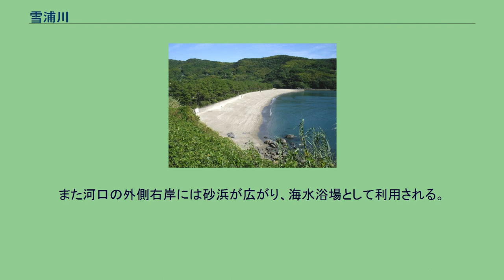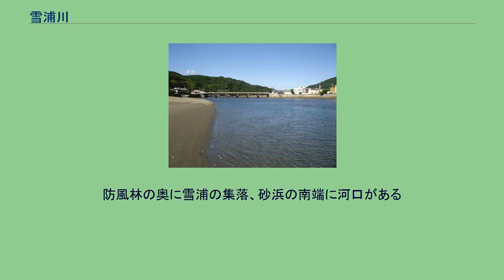雪浦川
雪浦川（ゆきのうらがわ）は、長崎県の西彼杵半島西部を流れ、角力灘（東シナ海）に注ぐ二級河川である。
西彼杵半島最大の川で、流域は西海市と長崎市に属する。
本流全体は「へ」の字型で、それに多くの支流が合流する。
西彼杵半島中央の長浦岳（標高561m）北西側斜面を水源とする。
上流部は「音無川」と呼ばれる。
山間にV字谷を刻んで北へ流れ、幸物地区で藤原川と合流する。
合流後は緩やかに南西方向へ流路を変えるが、ここには昭和52年（1977年）に雪浦ダムが完成した。
ダムの下流からは流れが緩くなり、支流の羽出川と合流する奥浦地区からは満潮時に海水が流入する。
雪浦の集落や水田がある下流域では、一部を除いて高さ数mの堤防が整備されている。
河口付近で小田川・河通川と合流し、角力灘へ注ぐ。
河口の川幅は100mほど、河通川との合流点では200mほどになる。
上流・中流域は照葉樹林やスギ・ヒノキ林が広がるが、下流域は流域に沿って細長い沖積地が広がる。
満潮時には河口から約4kmの奥浦地区、河通川では小田貝塚遺跡公園下まで海水が流入する。
堤防内では潮が引くと転石地や砂泥干潟となる。
また河口の外側右岸には砂浜が広がり、海水浴場として利用される。
流域はたびたび豪雨災害が起こり、大正12年、および昭和3年・28年・33年と被害の記録がある。
昭和57年の長崎大水害の際にも氾濫した。
上流域には雪浦ダム・河通ダムの他、各所に砂防堰堤が整備されている。
雪浦海水浴場。
防風林の奥に雪浦の集落、砂浜の南端に河口がある